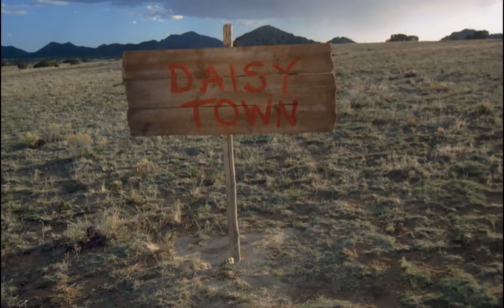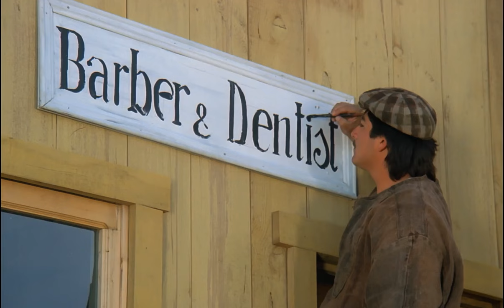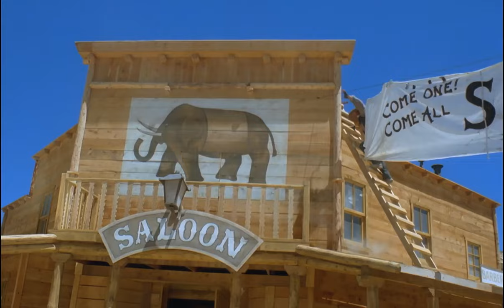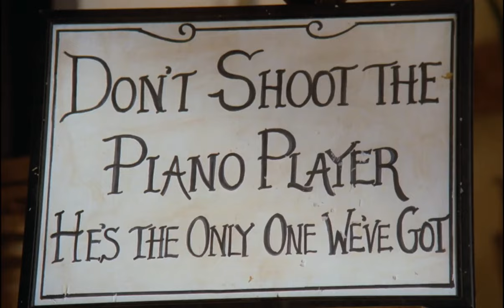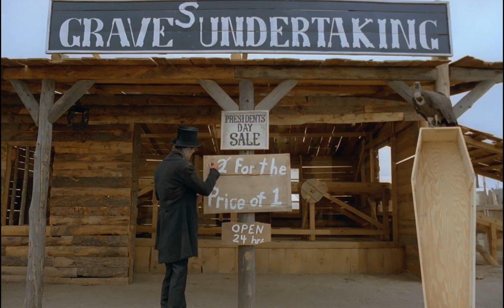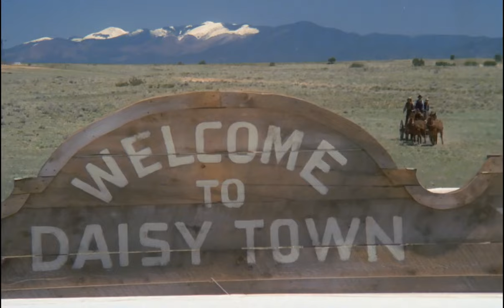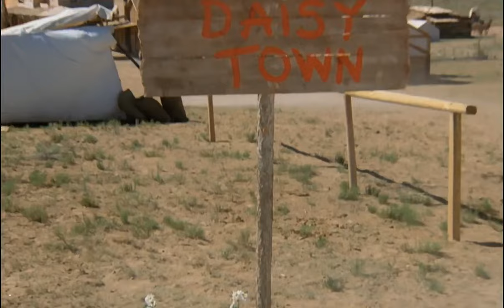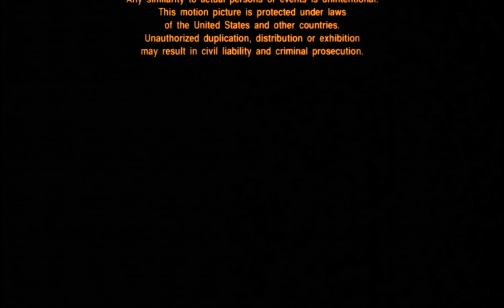RED KİT 1991 | Western/Kovboy Filmleri | Türkçe Dublaj Film İzle (1080p HD)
RED KİT 1991 - Western Kovboy Filmleri - Türkçe Dublaj Film İzle - Full HD Film İzle | Terence HİLL 🎬

Red Kit artık Daisy Town’un şerifi olmuştur ve bütün suçluları hapishaneye göndermiştir. Daisy Town’a daha önce hiç rastlanmamış bir huzur hâkimdir. Ancak daha sonrasına kasabaya musallat olan Daltonlar, Kızılderelileri isyana teşvik edip bu huzur ortamını tehdit etmeye başlayacaklardır. Red Kit’in huzuru koruması gerekmektedir.

Aslen bir çizgi-roman fenomeni olan Red Kit’in 1991 yılında Terence Hill tarafından ‘live-action’ olarak sinemaya uyarlanan filmi, çizgi-roman estetiği ile western tadını bir araya getiriyor. Red Kit’i de filmin aynı zamanda yönetmeni olan Terence Hill canlandırıyor.

Red Kit filmi Hakkında Detaylı Bilgi:
Yayın Tarihi: 1991 (İtalya)
Yönetmeni: Terence Hill
Oyuncular: Terence Hill, Nancy Morgan, Ron Carey, Fritz Sperberg ve daha fazlası...
Film Müziği: David Grover, Aaron Schroeder
Senaryo: Terence Hill, Carl Sautter
Tür: Western/Comedy
İMBD: 5,2
Google: %90

Türkçe Dublaj Film İzle